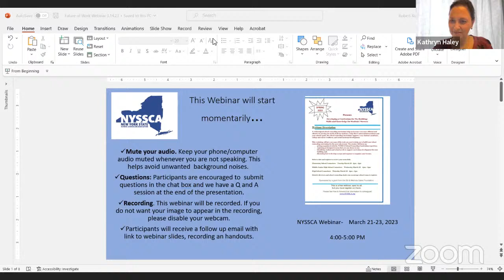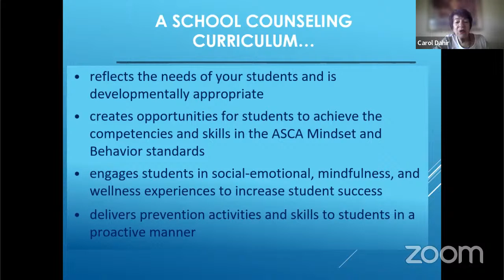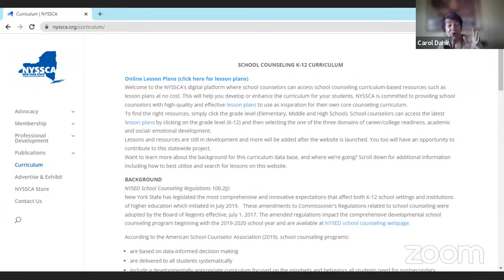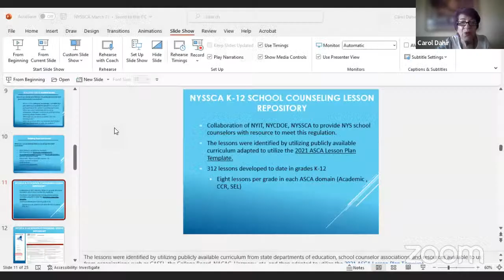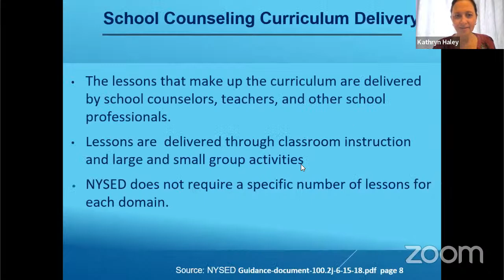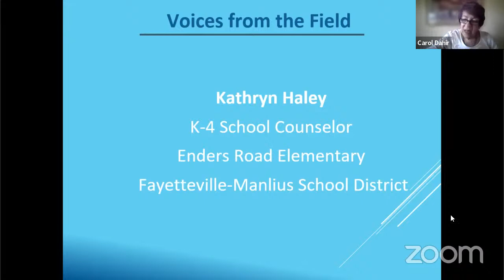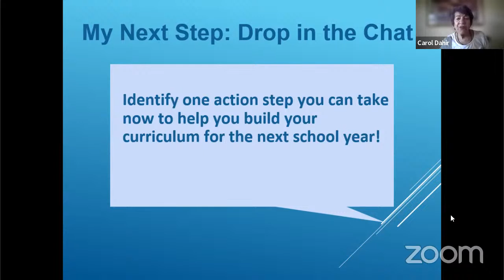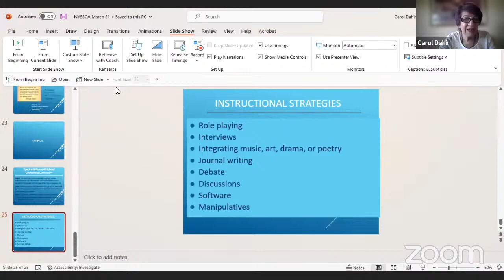Developing a Curriculum for My Building: Skills and Knowledge for Students’ Success-Elementary